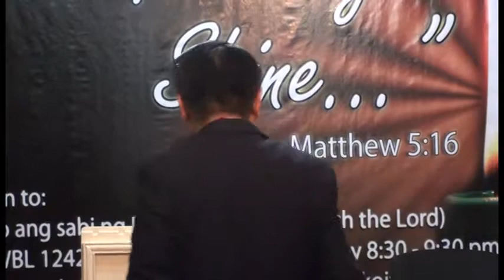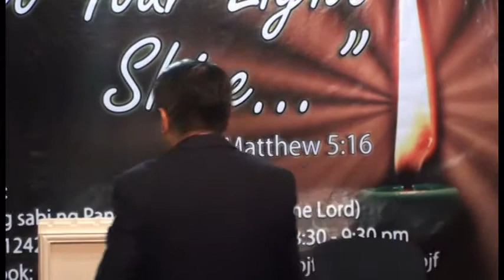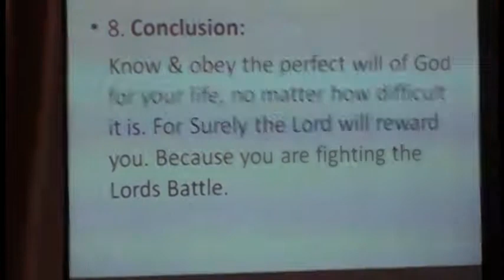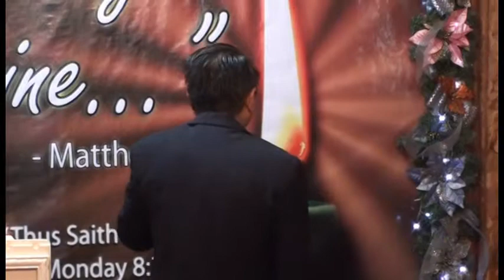The Lord Will Surely Reward Those Who Obey Him and Do His Will Part 3 of 5